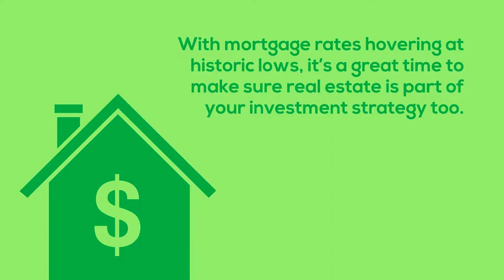Top Investment in the US / Bakersfield Real Estate Group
Real Estate is a Top Investment

For the 7th year running, Americans have ranked real estate as a top long-term investment.

Linda Banales
Bakersfield Real Estate Group
CalDRE 01172638
at Agentcor Realty
5016 California Ave